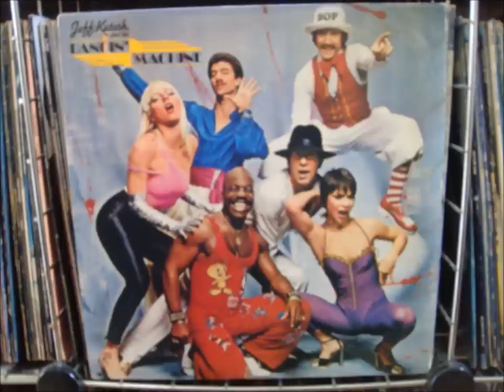disco 70s. jeff kutash and dancing machine, ease on down